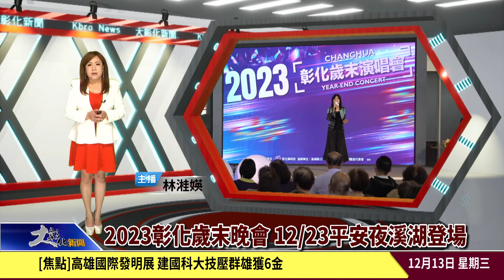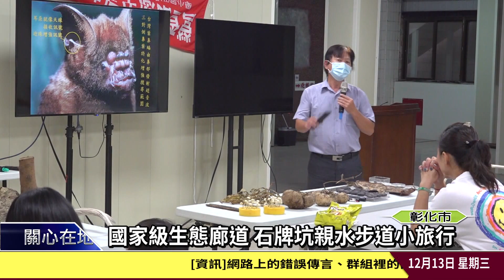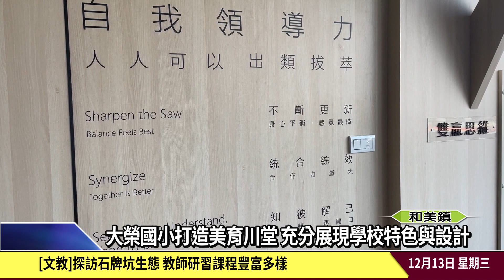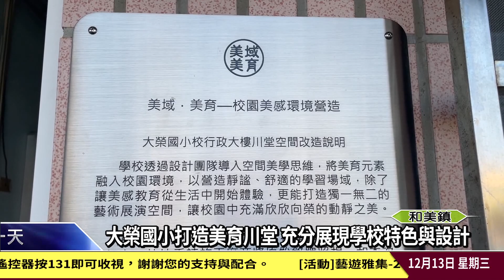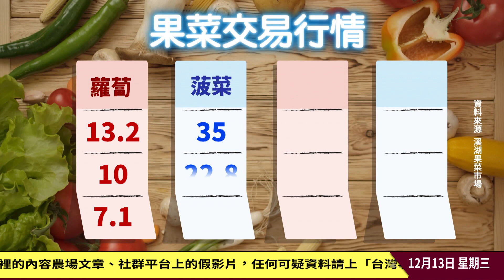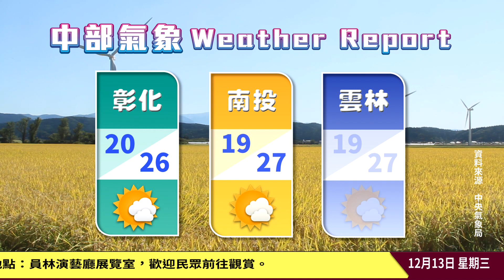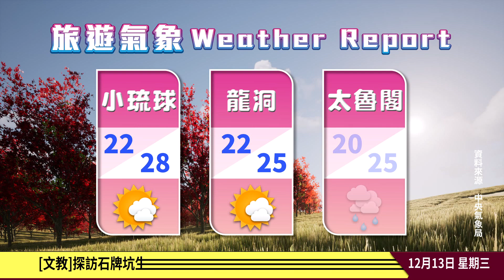1121213大彰化新聞